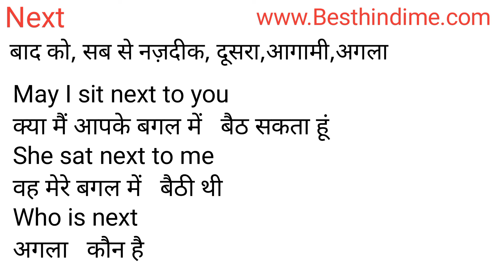Next Meaning in Hindi/Next का अर्थ या मतलब क्या होता है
Next meaning in Hindi
Next का अर्थ या मतलब क्या होता है
Next ka Matlab kya Hota hai
Next ka Hindi Meaning
Next explained in detail.